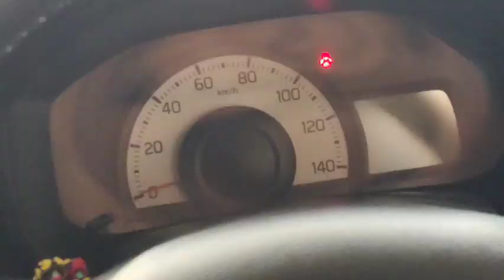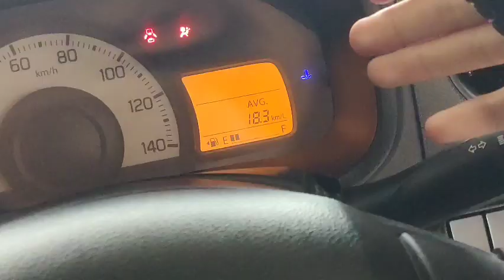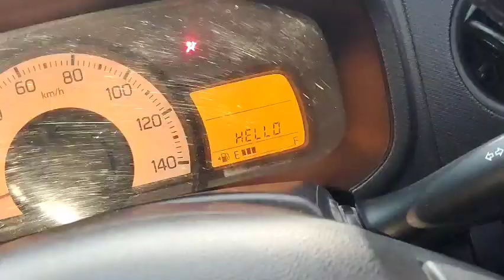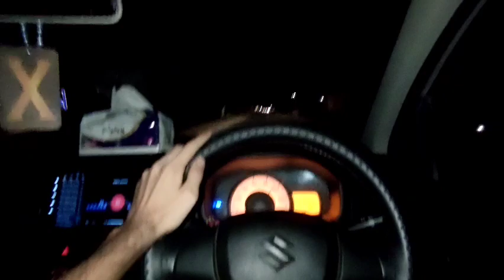Pray For Habibullah Jani♥️ AllAh Give U Happiness And Healthy Life🥺♥️